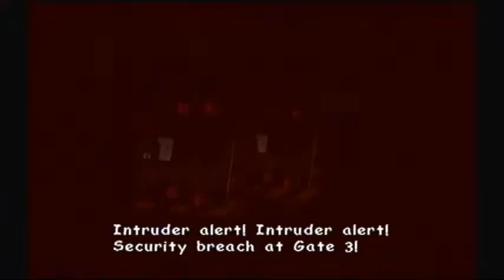Sonic Adventure 2 Battle 18 It's Dark and Edgey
But mostly dark, cause we're starting the second half of SA2B.